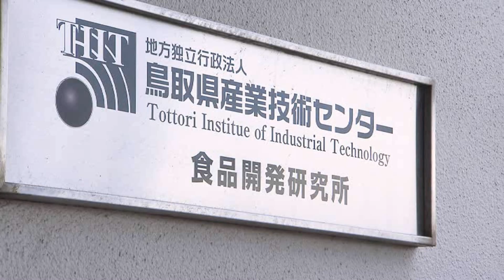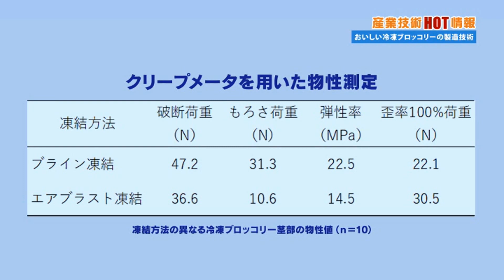産業技術ＨＯＴ情報：おいしい冷凍ブロッコリーの製造技術（2023.1）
鳥取県産業技術センター　食品開発研究所　中野陽さん

「産業技術HOT情報」は、鳥取県産業技術センターが 企業と取り組む技術開発の内容や成果を紹介する番組です。